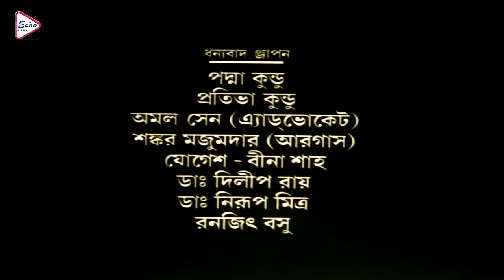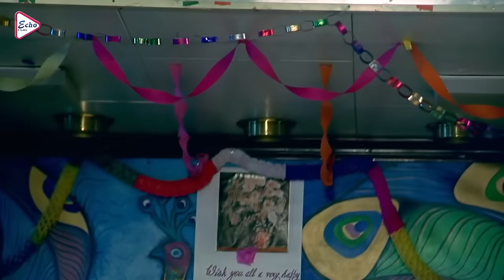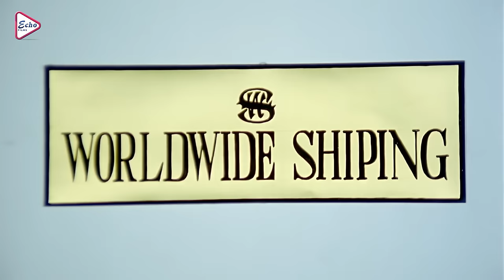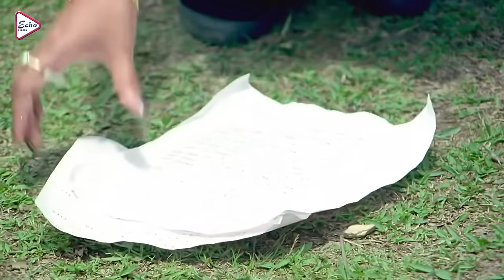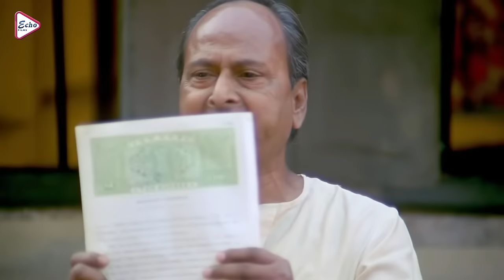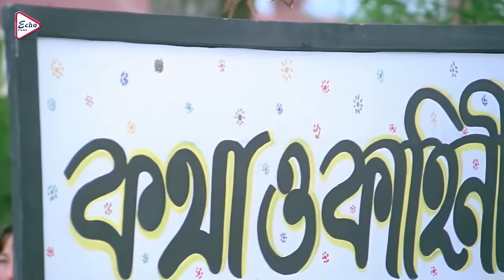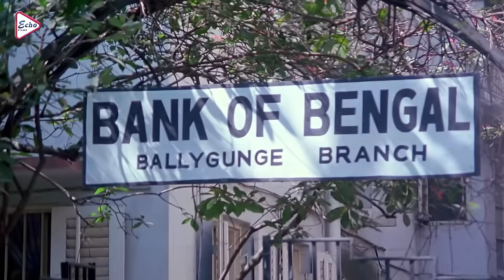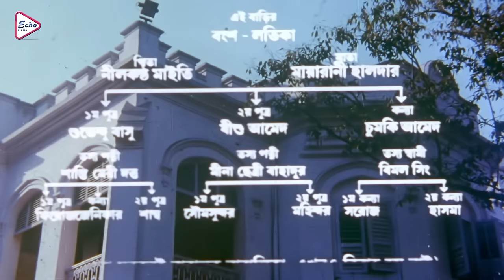Ekhane Amar Swargo | Bengali Full Movies | Abhishek, Satabdi, Arun, Chinmoy Roy, Anuradha, Kushal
ECHO FILMS presents Bengali full movie "ekhaneamarswargo", "এখানেআমারস্বর্গ", which was released in the year 2001, Directed by: salildutta, starring : Abhishek Chatterjee,Satabdi Roy,Arun Banerjee,Chinmoy Roy,Anuradha Roy,Kushal Chakraborty,Soumitra Chatterjee,Rishi Mukherjee,Barnali, Etc.

Movie Credits :
Film.      :  Ekhane Amar Swargo (এখানে আমার স্বর্গ)
Director : Salil Dutta
Starring : Abhishek Chatterjee,Satabdi Roy,Arun Banerjee,Chinmoy Roy,Anuradha Roy,Kushal Chakraborty,Soumitra Chatterjee,Rishi Mukherjee,Barnali, Etc.
Music Director(s) : Debjit Roy
Release : 2001